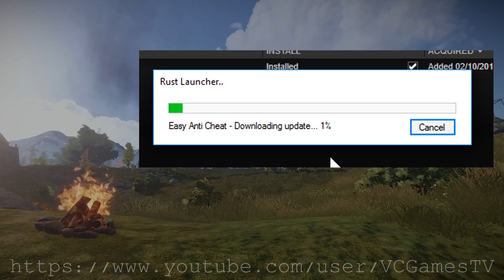Rust Devblog 100 / Дневник разработчиков 100 ( 07.07.2016 ; 08.07.2016 )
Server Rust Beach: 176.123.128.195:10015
Русский перевод devblog 100 с сайта playrust, по игре Rust Experimental. Полный обзор обновления, все о чем говорят разработчики.
Обновление Rust от 7 июля 2016 года.
Новая система прокачки, двустволка, катание на лошадях и многое другое.